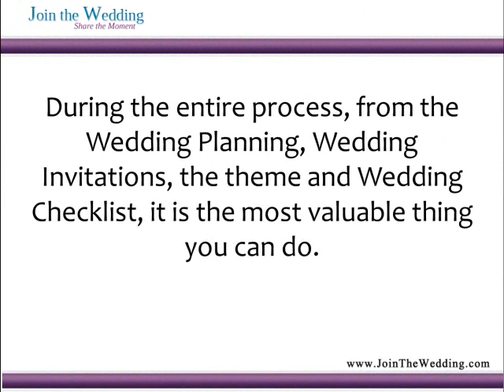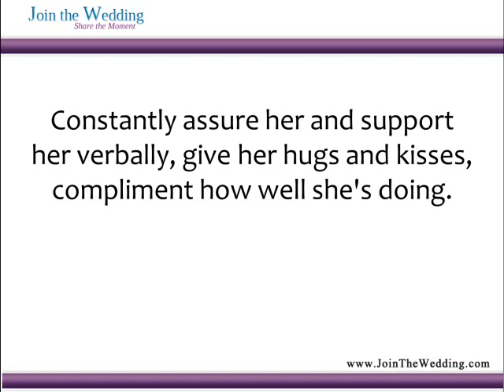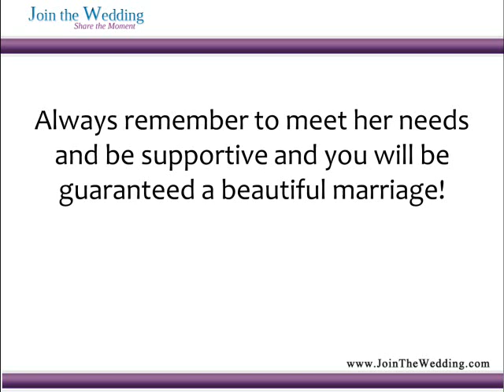Relief From Stress Massage and Spa Before Wedding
Wedding Planning together can be one of the most stressful times a couple can endure during "Pre-Vow". Little does the Groom realize, but he has everything to do with the level of stress the "Bride-to-Be" is going to endure. So here are a few methods, steps, and Wedding tips specialized for the Groom to make sure everything goes as smoothly as possible.